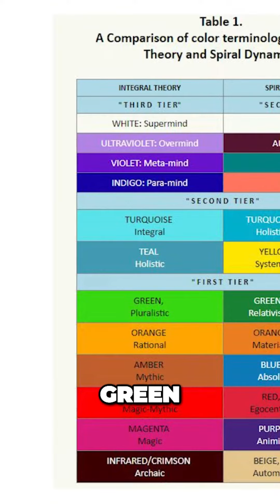Matt and Shane’s “Red Power God (tier 2)”